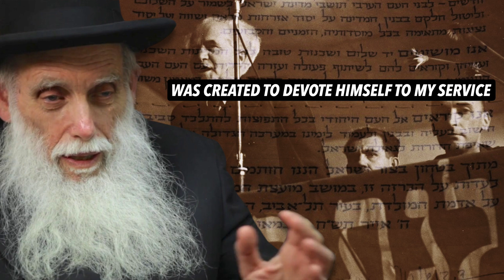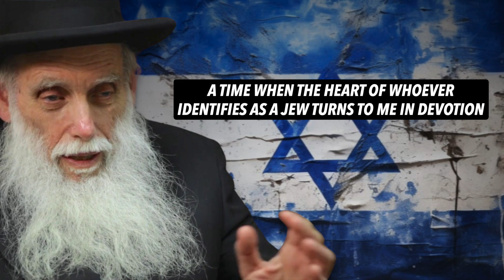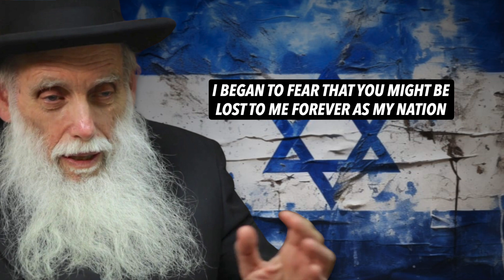Where Was God on October 7th? Letter From Gadol HaRav Aharon Feldman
Where Was God on October 7th? is a question many have been asking over the past 9 months. Gadol of America HaRav Aharon Feldman published a letter to the Jewish people titled, "A Letter From The Master Designer" about the events leading up to and on October 7th 2023, that answers this very question.

Rabbi Yaron Reuven says it's really an old question, "Where Was God During The Holocaust?" The proper question to ask is, "Where were we before it happened". HaShem brought the problems, but before that, He already gave us the solution. It's clear for all to see, TeShuva is our only salvation.

PLEASE SHARE THESE VIDEOS, Help us fight the wars of HaShem, warn the Jewish people and bring HaShem's mercy to the world.

BREAKING KEDUSHA NEWS: A Guide To TIKKUN HaBRIT by BeEzrat HaShem Inc.

It's Time For Am Yisrael To Increase KEDUSHA, and This Revolutionary Interactive Guide Makes It Easier Than Ever. If We Want To Win The War, We Now Have The Clear Instructions Available For The First Time In History.
Read, Learn, CLICK and LEARN Further and Further About How To Be Holy (KADOSH).

00:00 A letter from Rav Aharon Feldman shlit"a
01:23 Divine Intervention on October 7 2023
04:16 History of the State of Israel
07:45 Where are the men of truth?
11:24 More Torah more life
14:55 Where were we?